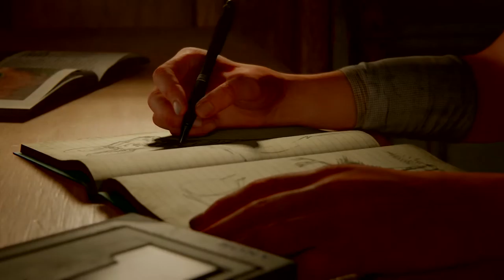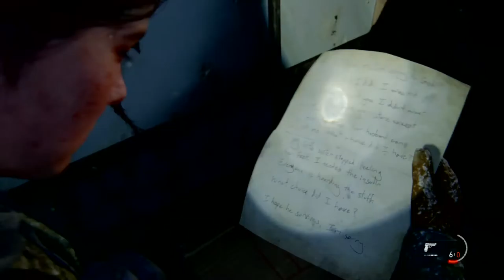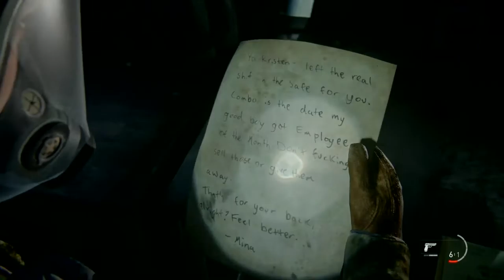The Last of Us Part II (SURVIVOR + MODE) Part 1, First Hour, Unedited (PS4 PRO)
This will be an unedited playthrough of Survivor + Mode on New Game Plus. I may make a seperate playlist for some isolated combat highlights as well.